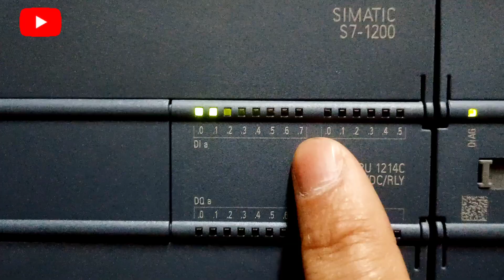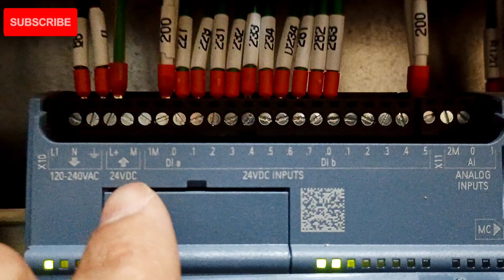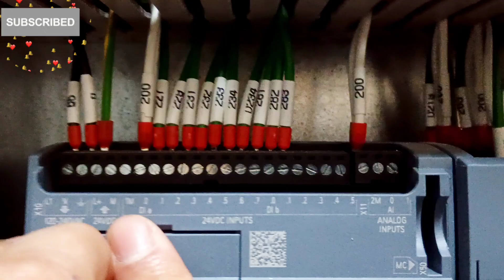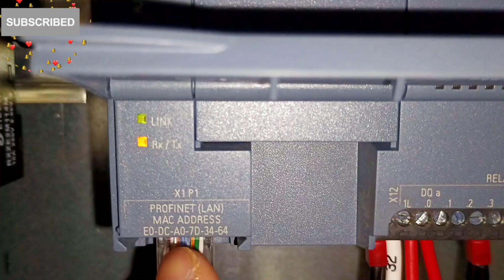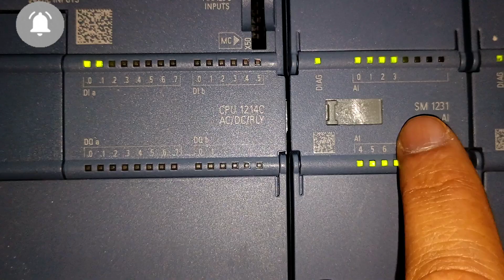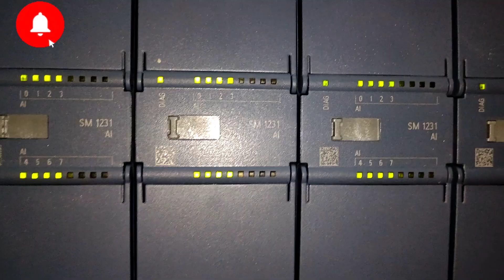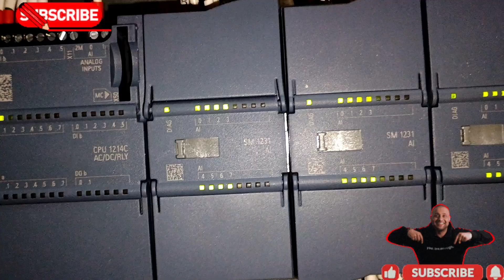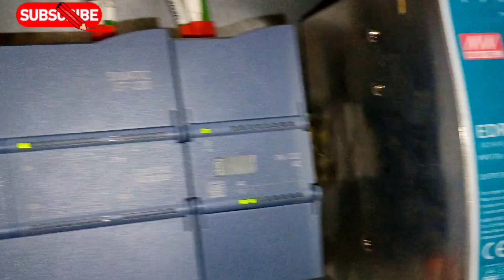How to read plc wiring diagram?PLC complete wiring|SIMATIC S7-1200 PLC wiring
How to read plc wiring diagram?
PLC complete wiring
SIMATIC S7-1200 PLC wiring
Input output Plc
Plc s7-1200
S7-1200
Siemens S7-1200 Plc programming
Siemens S7-1200 Plc programming tutorial
Abb Plc
Schneider electric Plc
Plc kya hai
Plc in automation
Plc module wiring
Plc me wiring kaise Kiya jata hai
Plc ka wiring kaise krte hai
Plc ka wiring krna silkhe
Siemens Plc input outputp
 wiring
Plc input output wiring
Plc digital input output device
Plc Auto manual wiring diagram
How to check analog input in Plc
Plc to vfd wiring diagram
Plc input output wiring in plc
Plc programming full course
Plc for electrical engineering
Plc programming How to check analog input in Plc
Plc programming course for beginners
Plc panel wiring
Plc Panel wiring diagram
Plc control wiring
Plc wiring for beginners
Plc output wiring
Plc input output signal wiring
Ai Ao wiring in Plc
Plc analog input output wiring
Plc digital input output wiring
Di do wiring in Plc
Plc Signal wiring full details
Siemens Plc wiring full details
Input output device wiring in Plc
Plc connection
Ai Do Di
Ao Ai Do Di signals
ddc input signal
ddc Ai Ao Di do signals
PLC Ai ao di do signal
ddc input output device
what is analog input
what is analog output
Digital input
digital input plc
digital input and output
analog output plc
ddc vs plc control
Ddc vs plc
plc tutorial
plc scada
plc course
plc full form
Pcl wiring connection
scada system
What is plc in hindi
Plc control panel wiring
Digital input wiring in Plc?
Plc panel wiring?
Di ka  connection Plc kaise Hota hai?
Ai Ao Di do in Plc
Plc Panel
Plc training
Plc courses in electrical
Analog input and output in PLC
Digital input and output in PLC
What is digital input output in PLC?
connection in Plc
Which processor is used in PLC?
Which software is best
what is ddc?
rlc and plc difference
ddc controls hvac
Plc kya hai
plc hindi
plc programming course
Plc ka connection kaise krte hai
Pcl connection
plc course
plc i/o module
bms technician
modular Plc
compact Plc
difference Plc and DDC
what is ddc?
ddc controls hvac
Plc kya hai
plc hindi
plc programming course
Pcl connection
Di connection in Plc
Plc input/Output signalWhat is a basic wiring diagram?
How do I check my PLC panel?
What is electrical noise in PLC?
What is control panel wiring?
How to read PLC?
What is panel wiring diagram?
How to design a PLC panel?
How to connect PLC wiring?
What are the 7 parts of a PLC?
How do you troubleshoot a PLC panel
How to read a PLC diagram?
What is PLC in electrical?
What are the four types of wiring
How does a PLC system work?
What is PLC and SCADA?
What is PLC in work?
What is the main function of PLC
Difference between Plc and RLC
Plc and RLC difference
Type of panel
Electrical control wiring
RLC aur PLC ka wiring kaise krte hai
Plc and rlc wiring
What is the difference between PLC and RLC?
What is a PLC panel?
What is the difference between a PLC and a DCS
Plc Panel
Plc training
What is the input voltage of PLC?
Plc panel wiring?
PlcwiringDifference between RLC and PLC panel??
RLC vs PLC
compact type PLC
difference between PLC and Scada
Plc and its types
type of Plc module
what plc programming
what is Plc
Plc control system
What is a PLC
what is Compact type PLC??
Compact type PLC kya hai?
type of Plc
What is PLC and it's type
Plc kya hai aur Kitne type ka Hota ha
Plc and Scada difference
compact Plc
What are the 4 PLC questions?
How to tell if a PLC is bad?
What is PLC voltage?
What is PLC circuit diagram?
Where is PLC used?
How many types of PLC are there
People also ask
What is PLC wiring?
What is the basic principle of PLC?
How to read PLC drawings?
What is the color code for PLC wire?
Is PLC AC or DC?
What is a basic wiring diagram?
What is a control wiring diagram?
How do you explain PLC?
What is Hmi in PLC?
How to learn PLC step by step?
What is a PLC example?
What is PLC in full words?
What are the models of Siemens PLC
What is Siemens PLC used for?
What are Siemens signal modules
What are the different PLC modules